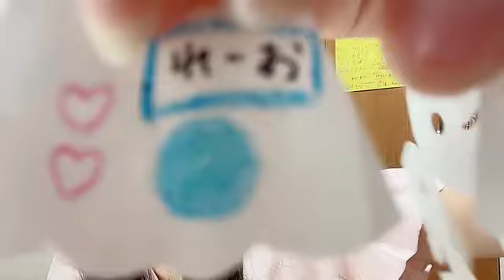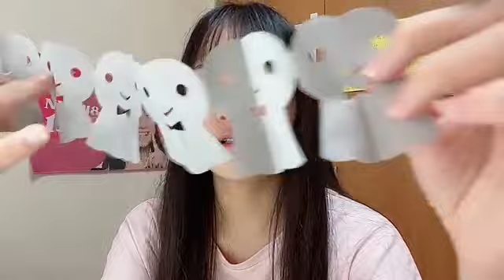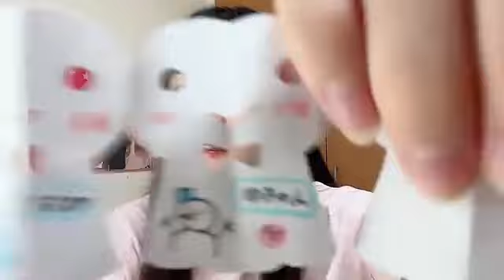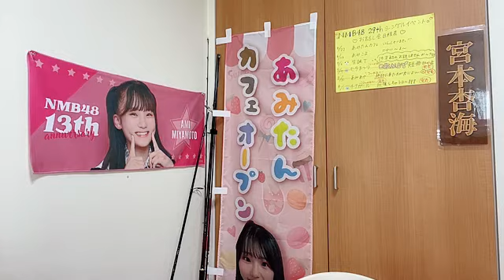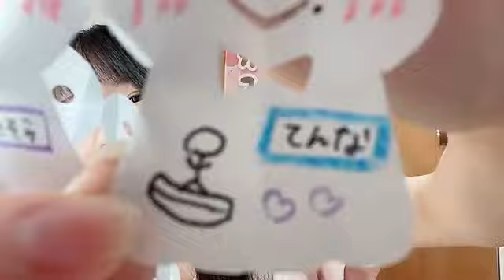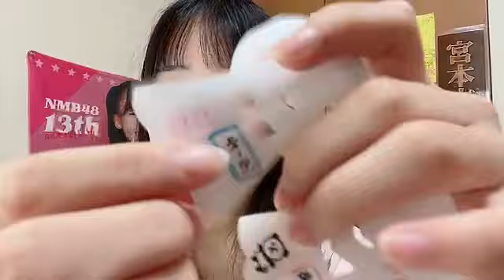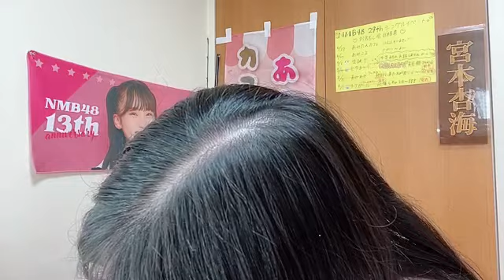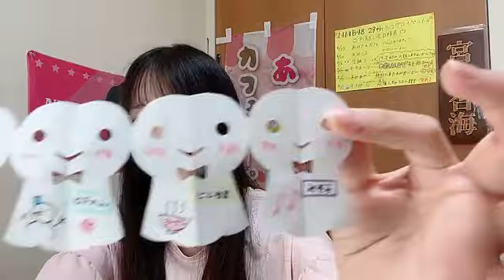2024年08月25日 085059 宮本杏海（NMB48 研究生） 48 AMI MIYAMOTO